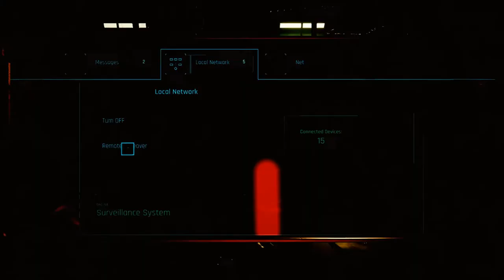Let's Play Cyberpunk 2077 (Blind), Part 88: EC Power Plant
(Part 5 of 7) Judy and V arrive at the power plant to see if Evelyn is being held inside... hopefully alive. Our search continues into the sub-levels...